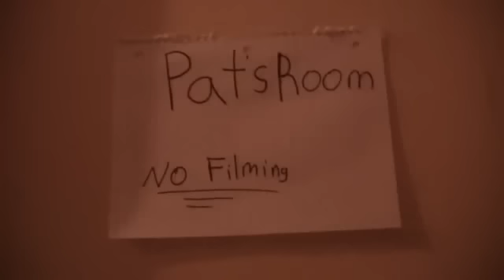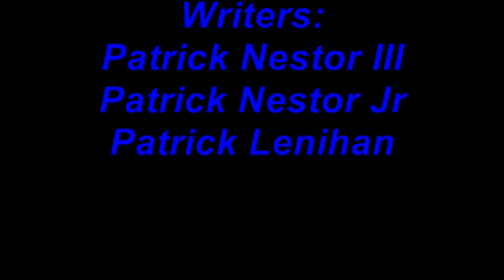The Super Show Episode 23 - AddictingBook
Patrick is addicted to FaceBook so he has an Intervention so he can be cured. Meanwhile Tyler and Alex both get in trouble and their punishment is to both learn to respect eachother.
New Chracter-Zachery Marcello